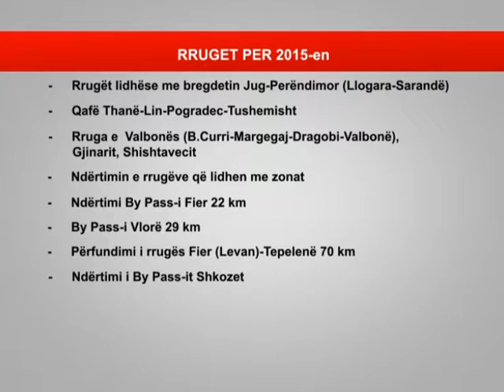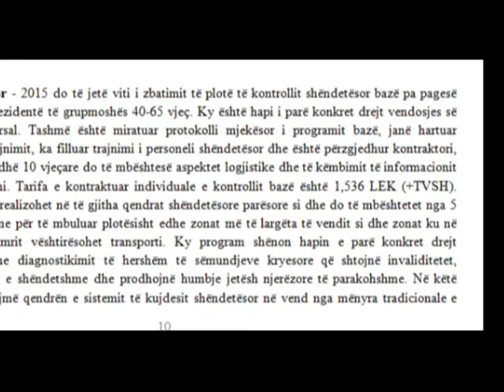NDARJA E BUXHETIT PER VITIN 2015,PRIORITET DO TE KENE ENERGJIA, RRUGET DHE ARSIMI LAJM